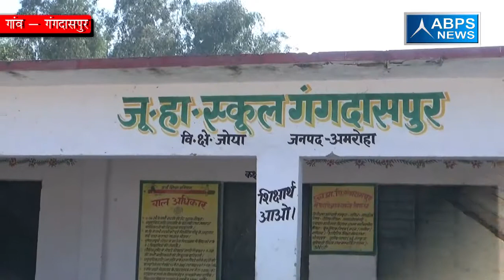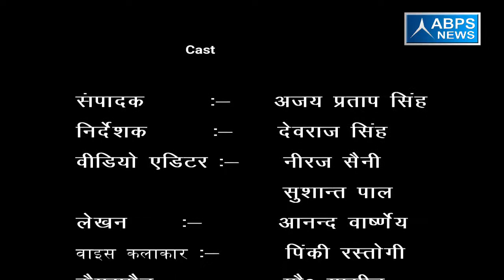ग्राम गंगदासपुर, ब्लॉक जोया, जिला अमरोहा